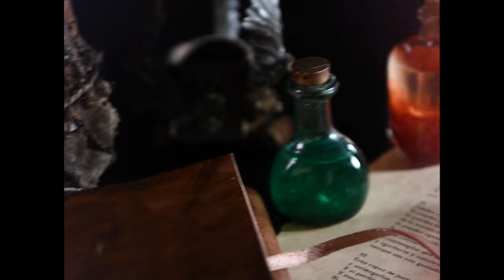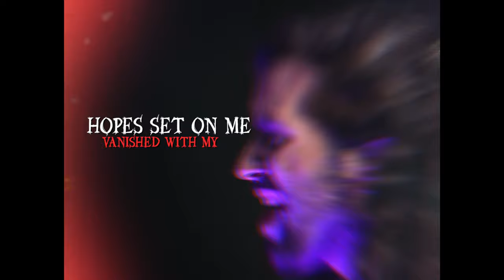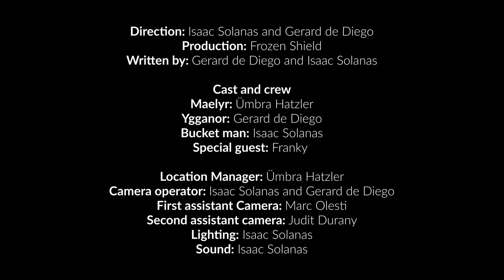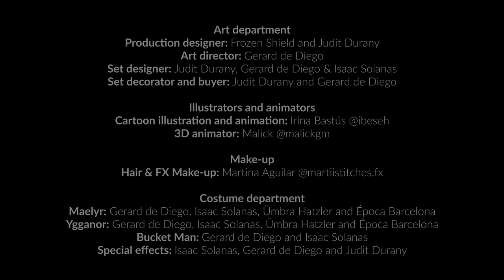FROZEN SHIELD - The Lair of the Mad Magician (Official Music Video)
Brace yourselves for the third single is HERE! A Progressive Folk Metal song from the new album Ínia. Only a fool shall enter in Maelyr’s cave.

Lore:
Tales tell that, lost in his own obsession, Maelyr got banished from a far kingdom that cursed his unnatural practiques and disowned him. That's why he secluded himself in the Roselite Mines mountains.

Now that the rebellion against Gornir’s oppression is about to rage on, Ygganor, the crippled son of the rebels leader, must find a way to cope with his condition and stand in battle alongside with his people.

It would be a miracle that Maelyr still be alive, yet stories also tell that the old magician achieved the unachievable more than once, and a miracle is just what Ygganor needs right now.

Ygganor is therefore resolved to take the risk and start this downward journey to the depths of madness.

CREDITS
Direction: Isaac Solanas and Gerard de Diego
Production: Frozen Shield
Written by: Gerard de Diego and Isaac Solanas

CAST & CREW
Maelyr: Ümbra Hatzler
Ygganor: Gerard de Diego
Bucket man: Isaac Solanas
Special guest: Franky
Location Manager: Ümbra Hatzler
Camera operator: Isaac Solanas and Gerard de Diego
First assistant Camera: Marc Olesti
Second assistant camera: Judit Durany
Lighting: Isaac Solanas

ART DEPARTMENT
Production designer: Frozen Shield and Judit Durany
Art director: Gerard de Diego
Set designer: Judit Durany, Gerard de Diego & Isaac Solanas
Cartoon illustration and animation: Irina Bastús @ibeseh
3D animator: Malick @malickgm
Set decorator and buyer: Judit Durany and Gerard de Diego

COSTUME DEPARTMENT
Maelyr: Gerard de Diego, Isaac Solanas, Ümbra Hatzler and Época Barcelona
Ygganor: Gerard de Diego, Isaac Solanas, Ümbra Hatzler and Época Barcelona
Bucket Man: Gerard de Diego and Isaac Solanas

MAKE-UP
Hair and FX Make-up: Martina Aguilar @martiistitches.fx

VIDEO POSTPRODUCTION
Video edition: Isaac Solanas @isaac_whitefingers
Lyrics and Digital FX: Hassaan Baig @ExtraCutProductions

MUSIC
Music & Lyrics: Isaac Solanas
Guest Violin: Pau Vázquez @pauvazquez.c
Music Producer: Isaac Solanas @isaac_whitefingers & Marc Olesti
Mixing: Simone Mularoni @dominationstudio
Mastering: Jacob Hansen @hansen_jacob

FROZEN SHIELD are:
Isaac ‘Whitefingers’ Solanas: Guitars & Clean Vocals
Marc Olesti: Guitars & Backing Vocals
Gerard de Diego: Bass & Clean Vocals
Ümbra Hatzler: Harsh Vocals
Arnau Salto: Drums

LYRICS

[Maelyr]:
Could it be?
I heard a sound
Who’s there?
It’s open
Be my guest
Come in
Don’t be afraid
Visit my lair

Much time has passed since
someone met this old magician
Villagers make sure of it
preventing sheeps like you to reach here

I presume you want something from me
What is it?
Hopeful yet crippled, you, hobble behind me

Be careful, do not step on these, boiling crystal bottles
Ignore my quirky pets or do brace your sight for impact
As earlier said you need a healthy leg to stand in battle
For many years I bent nature’s designs by means of witchcraft

Handful of tree roots
Dash of black waters
Sweet gleaming potion
Drink this concoction

[Ygganor]:
From this wearing burden, free me!

[Maelyr]:
Embrace the whirl of magic
The shape shifting art
New dimensions that start

Another test has gone right, you may feel nauseated
Your figure will fit well with the beings I created
Look me in the blind eye and say I’m not a genius
Both legs are disabled, your shape more homogeneous

Early for paling
Enchantments remaining
Knowledge to be learned
No limbs to be spurned

[Ygganor]:
Cursed be the day
in this cave I strayed

[Maelyr]:
Too late to regret
stuck you’re in my net

[Ygganor]:
Hopes set on me
vanished with my gait

[Maelyr]:
Stop yelling your folk are being enslaved
They hate me
For I’ve exceeded the moral bounds
to save what I cared for

“Dance and laugh
till you have enough
Here where dwells the mad magician
Meet my friends
the trees and the plants”
Stay! Don’t run!

“Dust the books
new hex to pursuit
Fill this glass
new bounds to surpass”
Wait! Come back now!

[Ygganor]:
Struck by a spell
Wings flourished in me
Through the den’s depths
I flee the ordeal
Rushing home
in the skies I will roam

Frozen Shield
The Lair of the Mad Magician
[Progressive Folk Metal]
Helheim Records